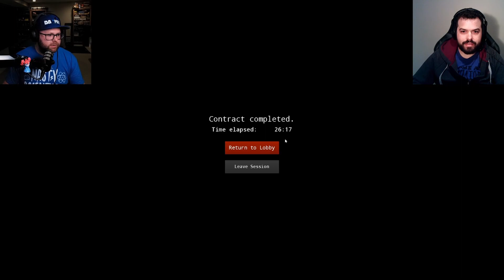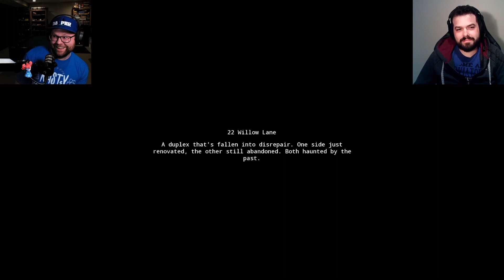We Get Rid of Ghosts and Grime | Paranormal Cleanup (LIVESTREAM)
When there's something strange in your neighborhood, you call Ghostbusters. But when their mess needs to be handled, they call us...